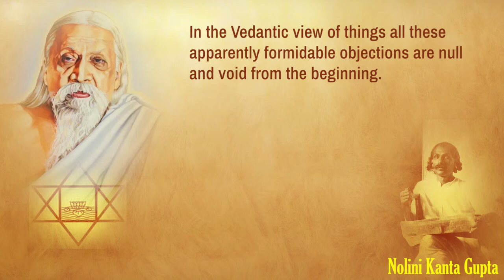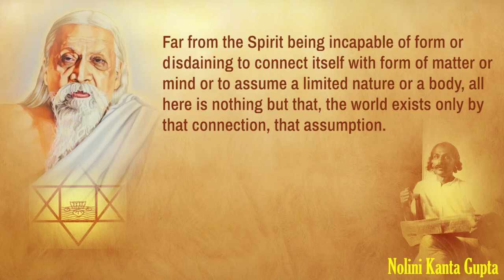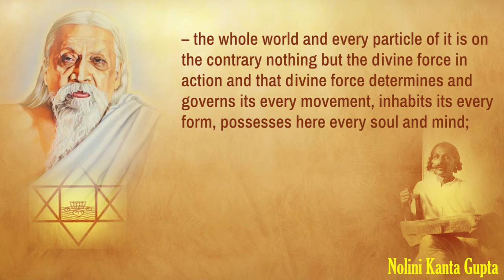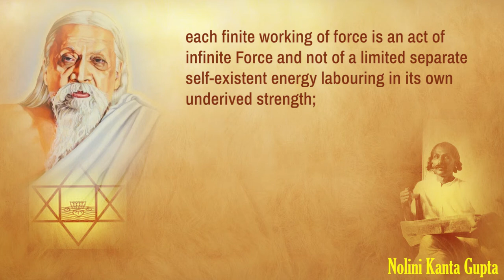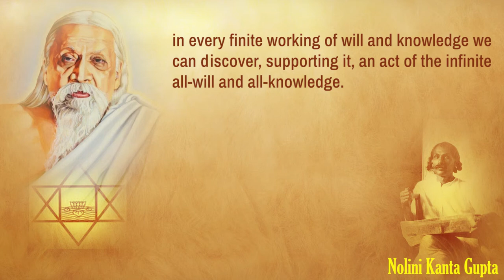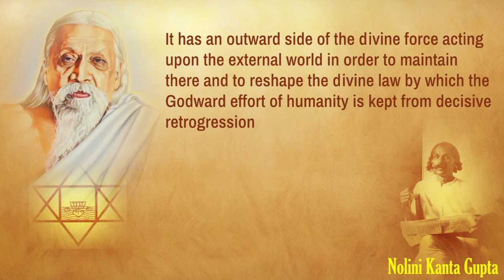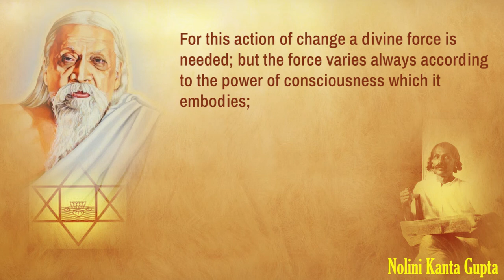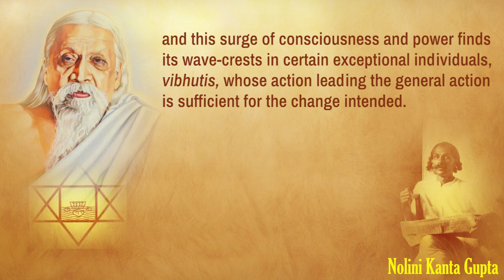Words of Sri Aurobindo - read by Nolini Kanta Gupta - Part 10